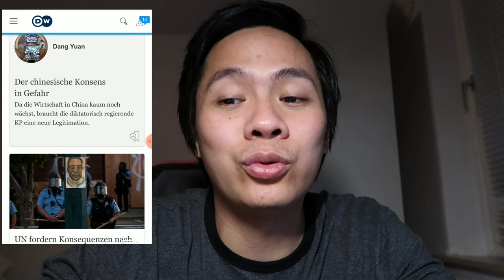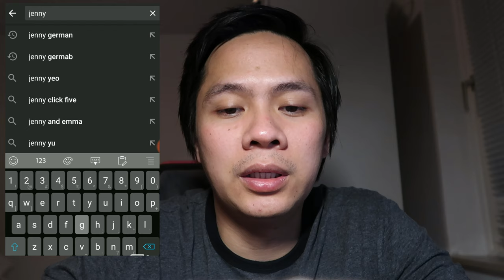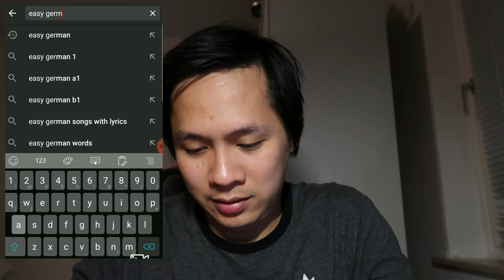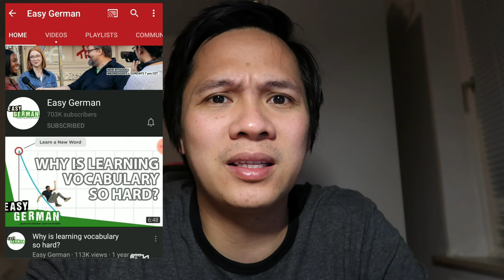JOURNEY OF FILIPINO NURSE IN GERMANY | PAANO AKO NAKAPASA SA B2 GERMAN EXAM | TIPS ON HOW TO PASS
Journey of Filipino Nurse in Germany | Paano ako nakapasa sa B2 German Exam? |Tips on B2 German Exam

Ngayon Magbibigay ako sa inyo ng Tips kung anu-ano mga ginawa ko para makapasa sa B2 German Exam.

Ako nga pala si Eric Medina, isa akong Filipino Nurse dito sa Germany.  Samahan nyo ako sa aking Journey dito sa Germany. Gumagawa ako ng mga Video Tips para sa mga Filipino Nurse na gusto o nagbabalak magtrabaho dito sa Germany.

Kung hindi mo pa napapanood yung una kong Video Tip on HOW TO BECOME A Filipino Nurse in Germany

Goal-oriented.
Sa mga hindi nakakaalam, mahirap pag-aralan ang German Language. At sa tingin ko, mas mahirap ito pag-aralan kesa sa English. Kasi napag-aralan na natin ang English since Elementary pa.
Ang English, mayroon lamang na 26 Alphabet letters. Samantalang ang German Alphabet, bukod sa 26 Letters ay mayroon pa silang tinatawag na UMLAUT na hanggang ngayon ay hirap na hirap pa din ako gamitin.
Saka yung article nila, halimbawa ung sa English na “the” at “a” or “an”, Ang German Language ay merong 3 (der, die at das) na kung saan may corresponding Gender pa ang articles nila.

Kung gusto mong magtrabaho dito sa Germany, Syempre kailangan mong pag-aralan ang Language nila.
Because you wont be able to communicate with them. Bilang mo lang ang nakaka English.
Exam is divided into 4 parts – Horen, Lesen, Schreiben und Sprechen.
Ano nga ba ang mga makakatulog para ma-improve mo ang sarili mo. Yung lecture sa school, that’s not enough. Kailangan mo mg extra effort para madagdagan yung Wortschatz mo and by doing that, higher chances na mapapasa moa gad yung exam.
Hindi naman na dapat e alam mo lahat ng laman ng Worterbuch, kung paano mo na analize yung question at ang sinabi yun ang mahalaga. For example ung exam ko may isa akong word na hindi alam, pero alam ko kung tungkol saan umiikot ung article.. so I was able to say my opinions at naitawid ko yung sprechen ko nay un.

SO ano nga ba ang mga makakatulong
1. Apps / Games
a. Hoeren
b. Memrise – Wortschatz
c. Dict.cc oder linguee – Wortschatz Learn 5 new words each day. Kung kaya mo alamin mo na din kung anong preposition or Article
d. Verben – Conjugation
2. German Shows
a. Tageschau
i. Manood nito everyday. Masasanay yung ears mo na German language ang naririnig
b. Deutsche Welle
c. German Cartoons
3. Youtube Channel
a. Jenny – lingoni German
b. Learn German with Anja
c. Easy German – Cari at Janouz
4. Pinterest – Madami sap interest na about sa german language. Zb kung anong article, anong preposition gagamitin mo sa Verb mo
5. Maghanap ng mga German Articles sa Internet na mababasa. (Deutsche Welle, Spiegel)
6. Practice with your classmates. Like sa akin, sabay kami nag-aral ng Fiancee ko. Kaya nakakapagpractice kami lalo na Sprechen. Or pwede din naming kausapin mo sarili mo infornt of the mirror.
7. Practice on doing the exams, with time pressure din. Para sanay ka ibalance yung time mo sa Schreiben at sa Lesen. Ang dami madl sa net na mga sample tests per level.
10. Learn it by Heart, Mind, Soul at lahat lahat HAHA. SO after the exam and Anerkennung. Actually hindi naman sila ganon ka particular na pagtatawanan ka pag mali ang article mo. At hindi perfect ang deutsch mo..
11. Aksyonan mo na now na tol!
12. PRACTICE!!! PRACTICE! PRACTICE
13. PRAY KAY LORD. Share mo lang senior natin at quiapo